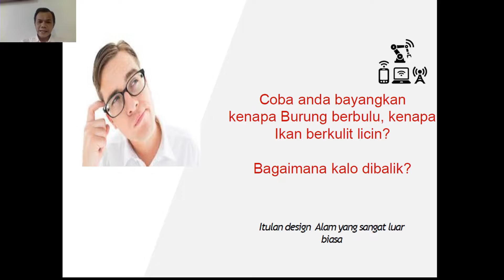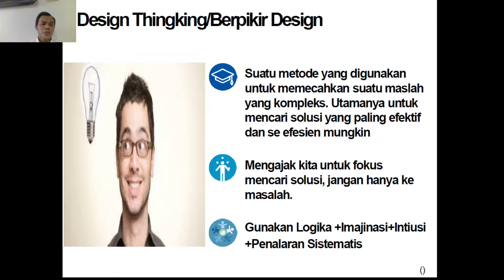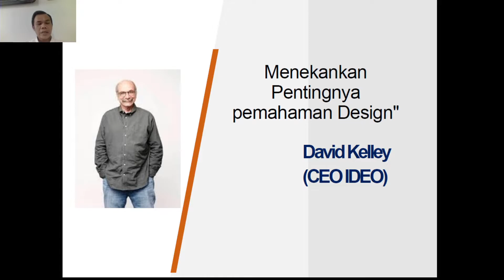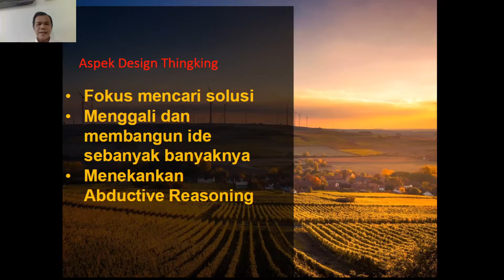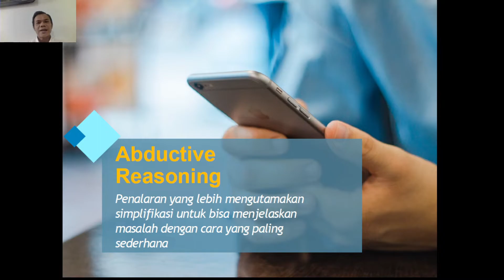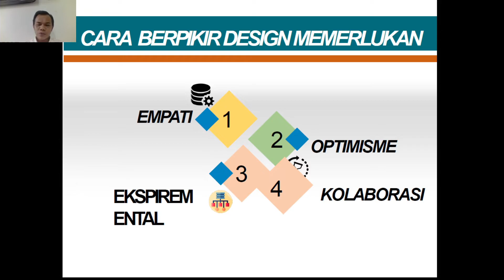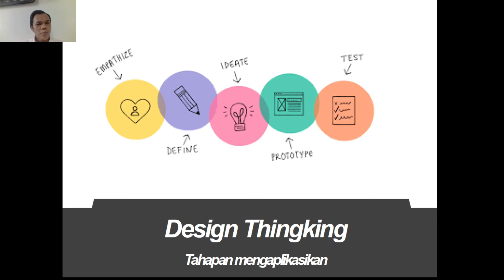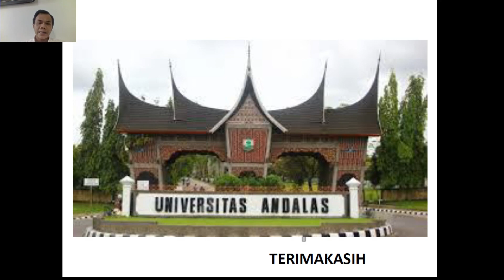KULIAH 8 ILMU KEBERLANJUTAN: DESIGN THINKING